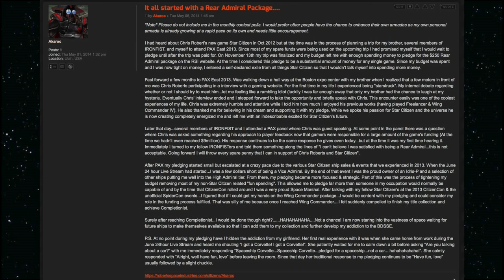Star Citizen Addicts Anonymous - Thoughts from a Star Citizen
This week the news was light.  It is true we had a monthly update, a TNGS a WH and a TFTC but, not much in them to really dig deep and still be able to do a new show next week.  So I give my opinion on the upcoming DFM and the 1.5 Drop of organizations.

Some time this week I will do another news show to go over the imminent release of the Multi Org system and whatever else happens between now and then.

We have a new contest.  This time for a 325a Package.  The rules are simple.  2 Points for a submission that is read online and 1 for your first comment each user makes on the submission I read.  We will then do a random drawing from all the entries.  This was we have more ways to win.

Music was composed for the show by Matt Fossa

Logo Design by RSI Community member @PappyBoyington